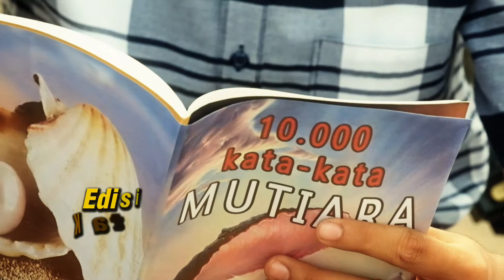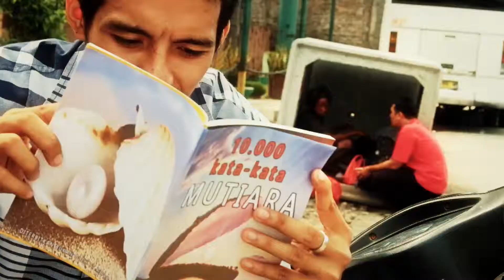R3NEWS 8 Maret Edisi Kata Mutiara